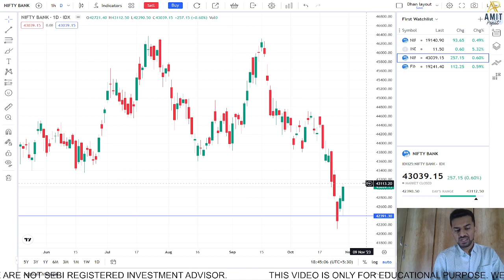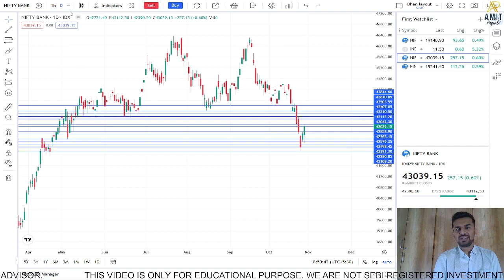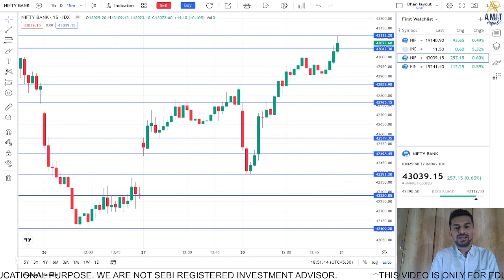BANKNIFTY IS UNSTOPPABLE NOW??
In this video, we have tried to draw important levels for Banknifty for tomorrow.

To get access to our dhan account
1. Complete your KYC Process with Dhan
2. Add 25,000 in your DHAN account.
3. Send your details and Fund added screenshot to